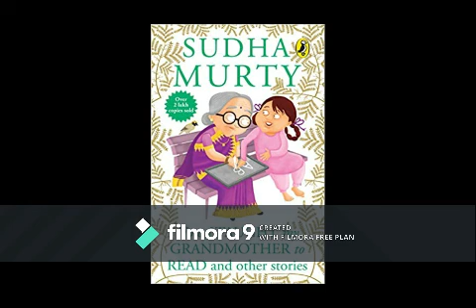How I taught my Grandmother to read